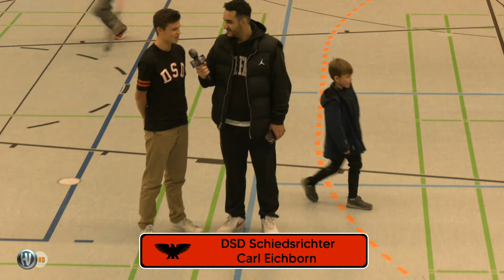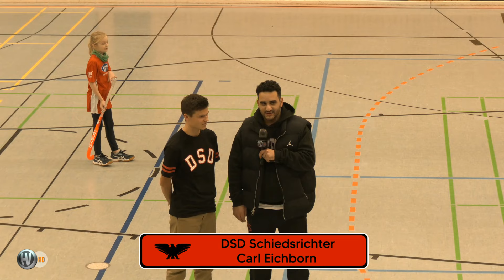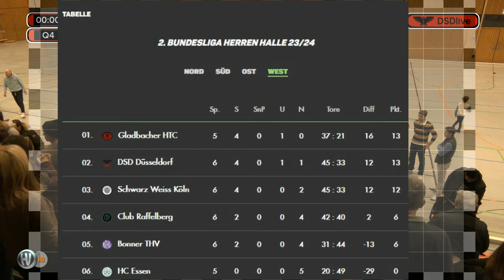2. Hallenhockey Bundesliga Herren DSD Düsseldorf vs. Club Raffelberg 20.01.2024 Highlights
Hockeyvideos Kompakt - Livestream-Tore, Szenen & Interviews - DSD Düsseldorf
2. Hallenhockey Bundesliga Herren Saison 2023-24 Hockeyhalle: Gymnasium Rückertstraße
DSD Düsseldorf vs. Club Raffelberg 9:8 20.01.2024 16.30 h | Zuschauer: 300
Schiedsrichter: Stephan Peters (HC Essen 99) & Torben Rath (GVO Oldenburg)
Kommentator: Rachid Sadou

Hockey videos compact - live stream goals, scenes & interviews - DSD Düsseldorf
2nd indoor hockey Bundesliga men season 2023-24 Hockey hall: Gymnasium Rückertstraße
DSD Düsseldorf vs. Club Raffelberg 9:8 January 20, 2024 4:30 p.m. | Spectators: 300
Referee: Stephan Peters (HC Essen 99) & Torben Rath (GVO Oldenburg)
Commentator: Rachid Sadou